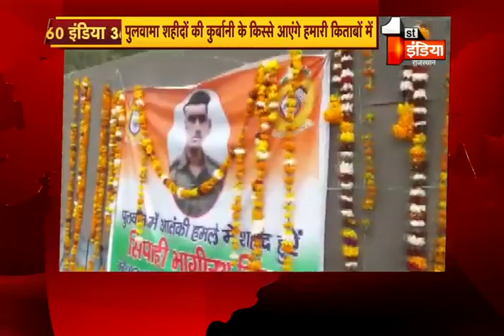12:00 बजे की सुपर फास्ट खबरें | News 360